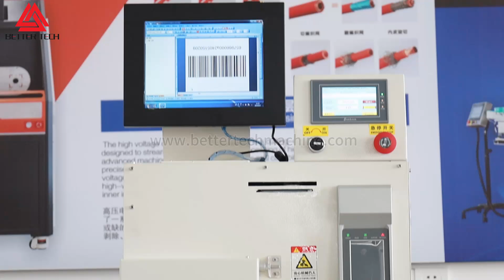Real-time Print And Apply Label Applicators ZCUT-RT660